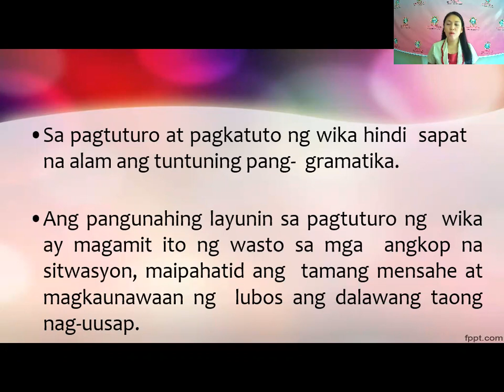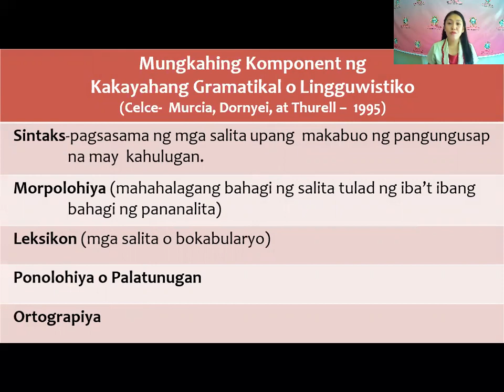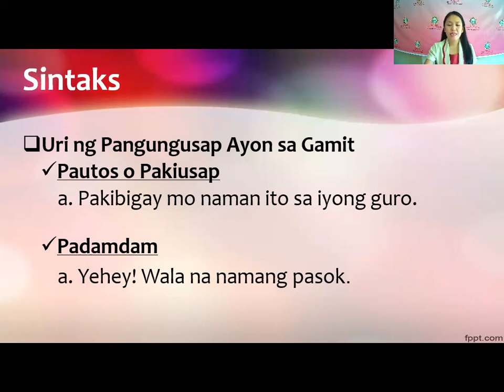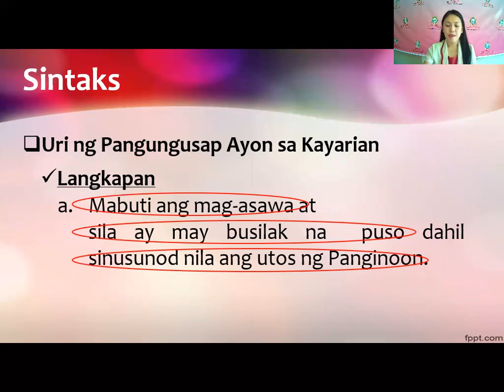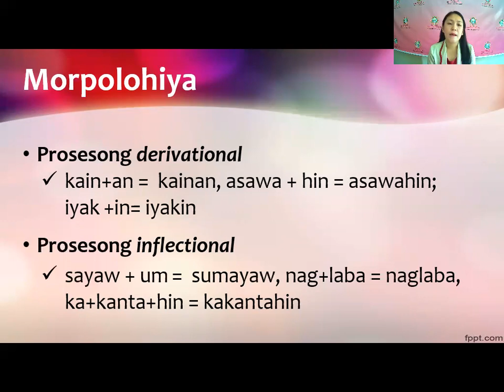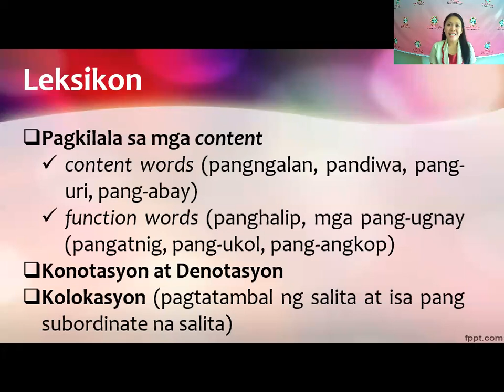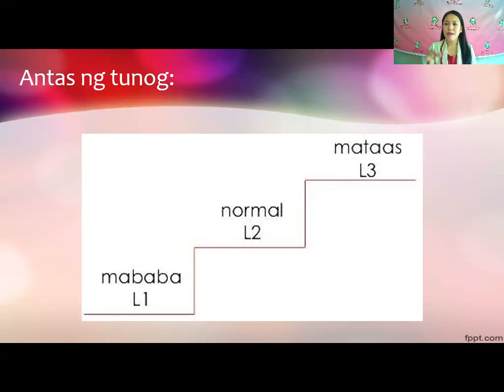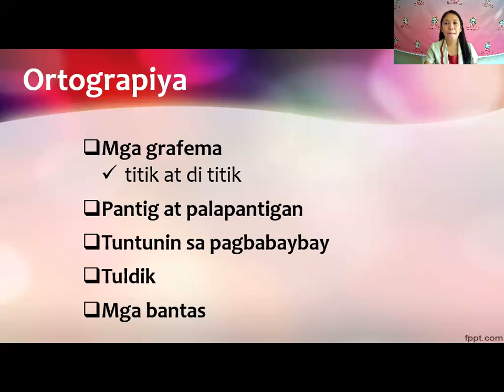Kakayahang Lingguwistiko o Gramatikal